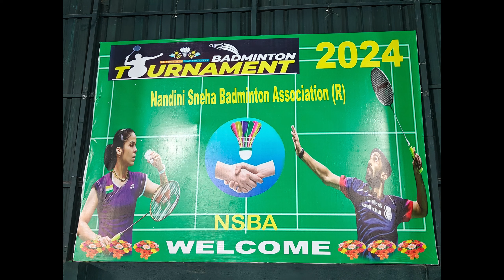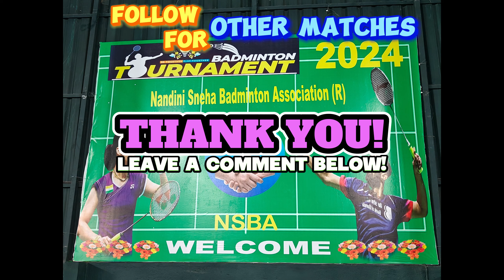50+ AGE GROUP FINALS - ANJAN & APPI VS. DINAKAR & KUMAR, SUPER EXCITING MATCH - WINNER ANJAN & APPI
50+ AGE GROUP BADMINTON FINALS - ANJAN & APPI VS. DINAKAR & KUMAR, SUPER EXCITING MATCH, NSBA COURT, NANDINI LAYOUT - MUST WATCH - WINNER ANJAN & APPI

ANJAN & APPI  - 2
VS.
DINAKAR & KUMAR - 0